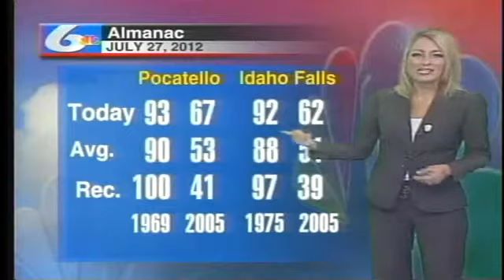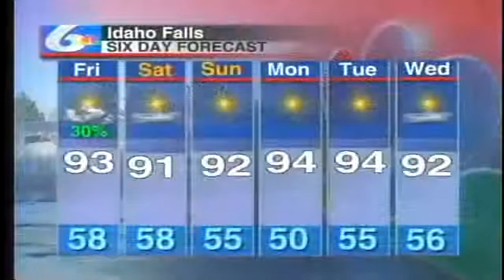Brandi Erickson July 27th 2012 Weather